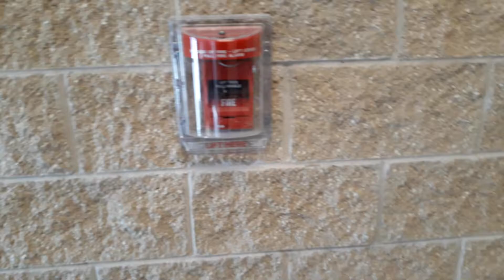Edwards SIGA-278 Pull & EST Genesis (EST G1-HDVM)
This is the same place from the 8th Grade Field Trip